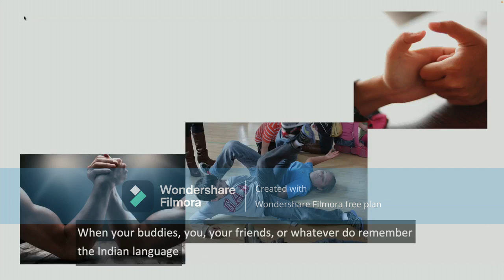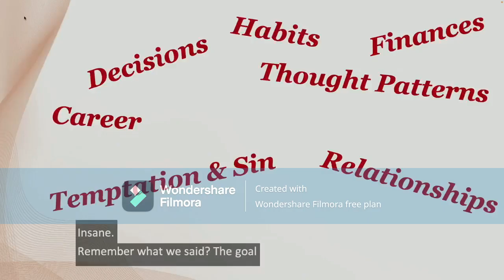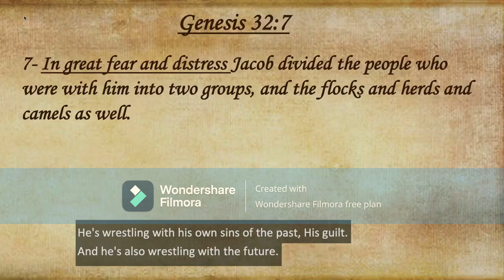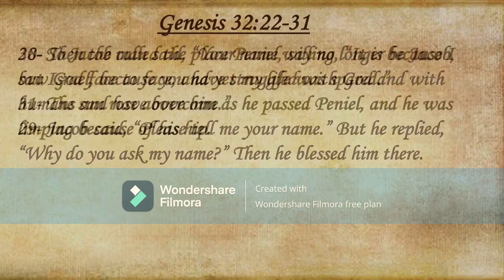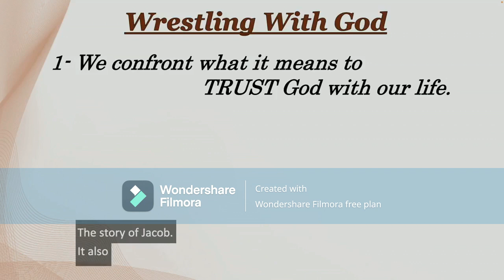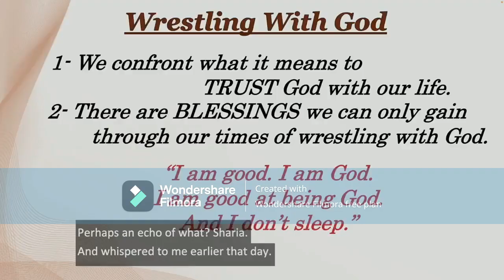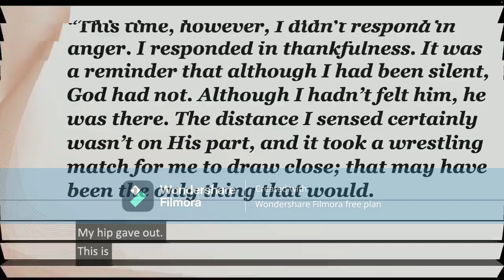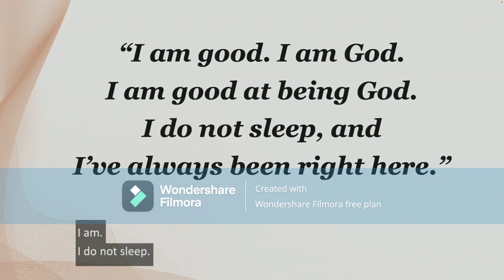Wrestling with God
Genesis 32:22-31

Pastor Dan Richards
Seventh Day Baptist Church of Texarkana